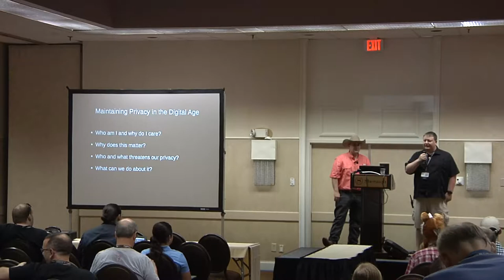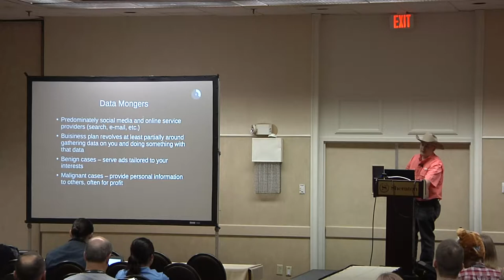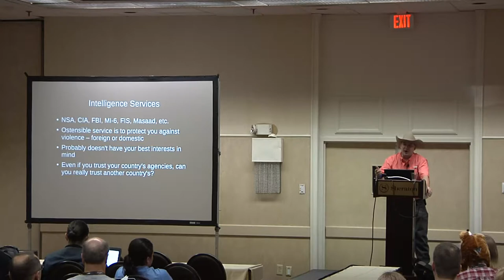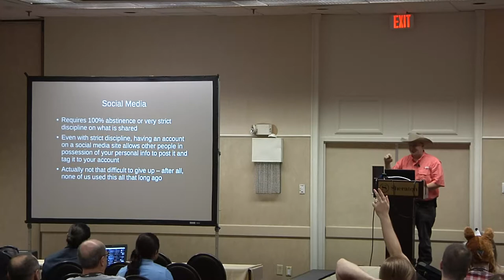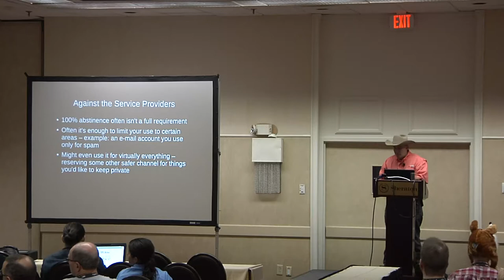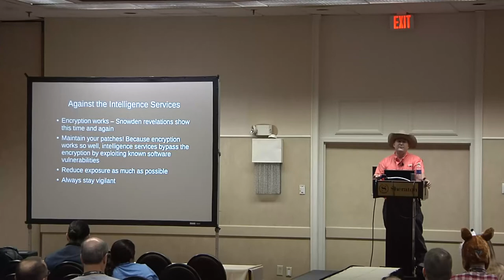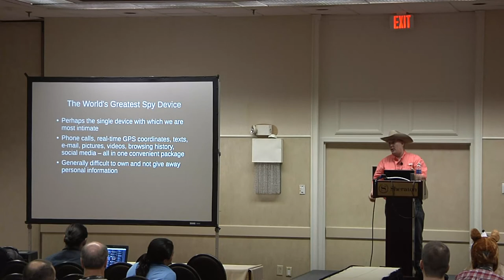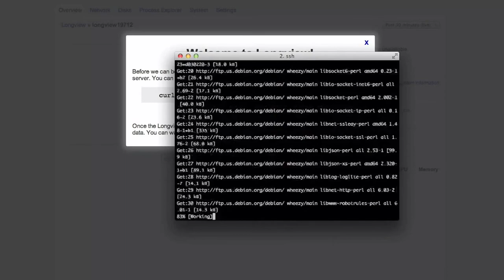2014 SouthEast LinuxFest - Morning Keynote - Alan Hicks - Maintaining Privacy in the Digital Age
2014 SouthEast LinuxFest
Morning Keynote
Alan Hicks
Maintaining Privacy in the Digital Age